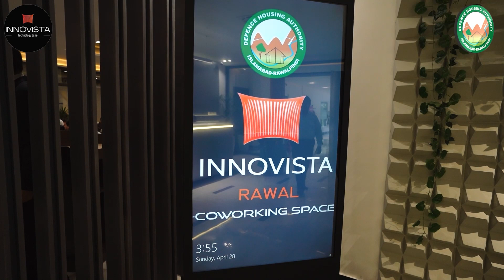Inauguration Ceremony of Innovista Rawal | Highlights of the Event | Freelance Guru Hisham Sarwar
The inauguration ceremony of Innovista Rawal was conducted where a large number of young people participated. They all expressed their excitement to learn through the skill development program of Innovista.

The first campus of Innovista Rawal located at DHAI-R Ph-1 will be operational from 2 May 2024.